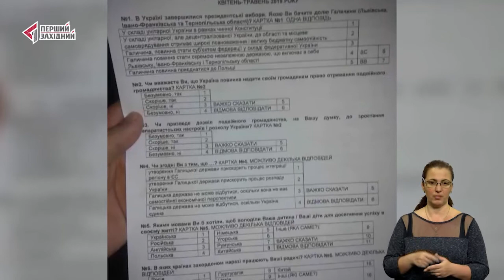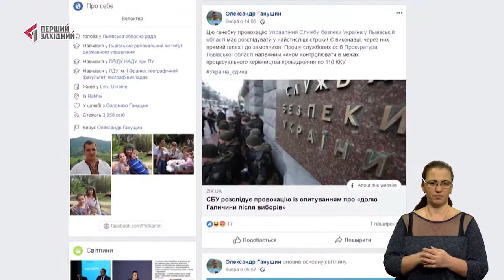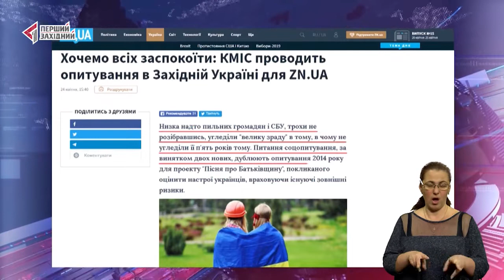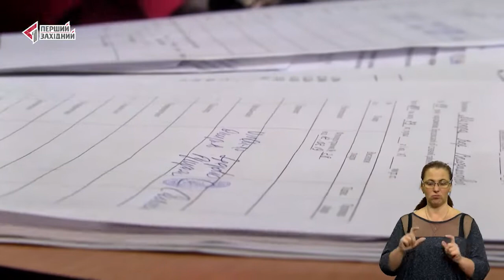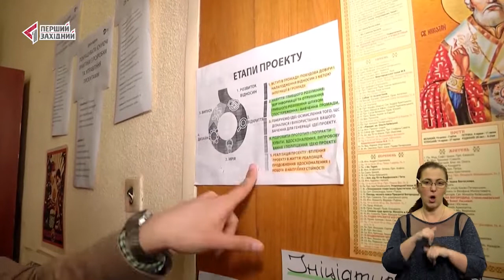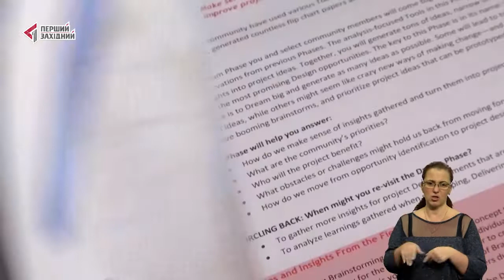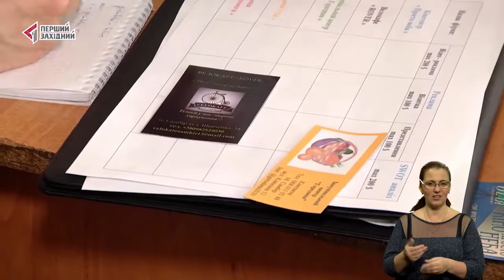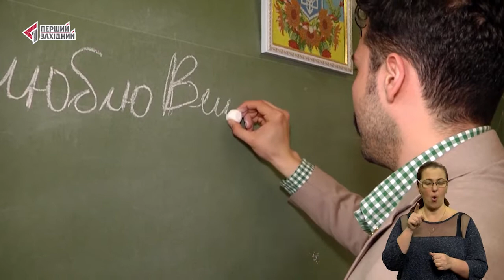ОЧІ. ТИЖДЕНЬ. 26.04.2019. Перший Західний